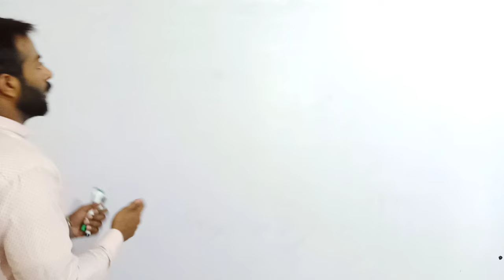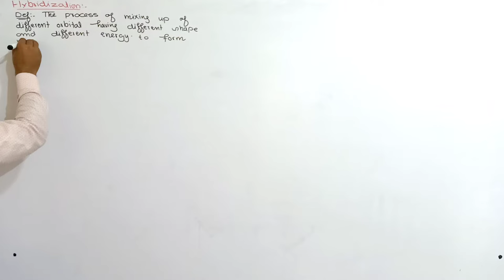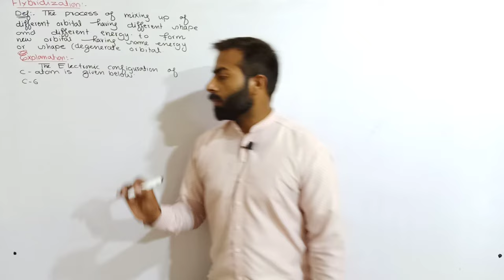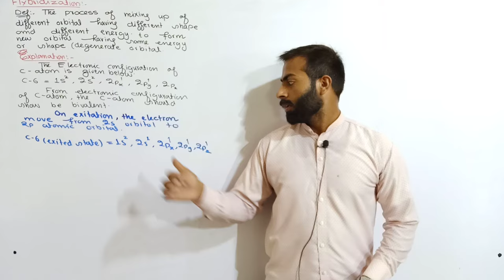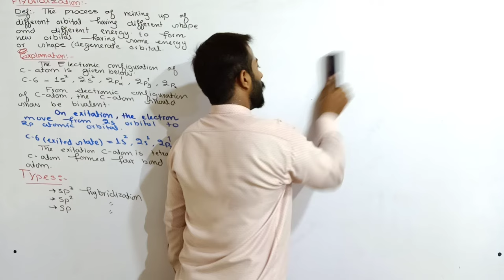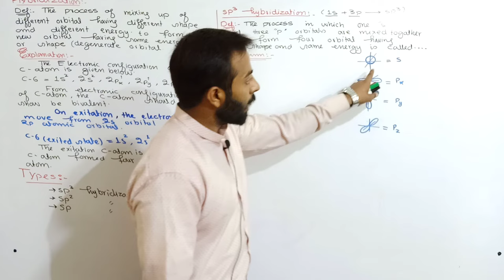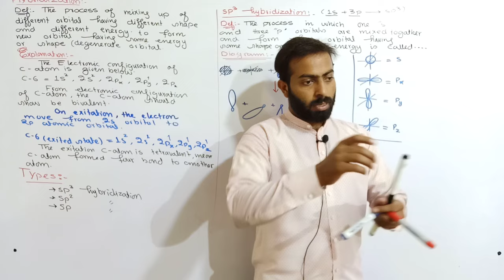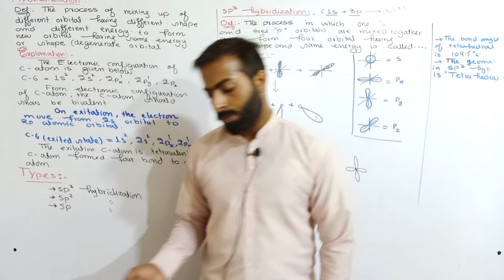Hybridization | types of hybridization | 12th class chemistry | ch.no.7 | Punjab text book